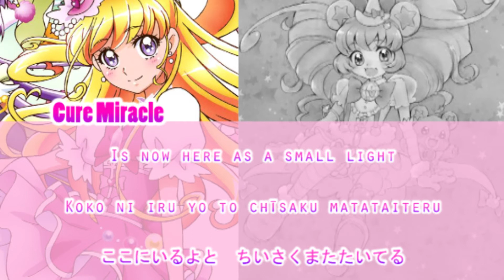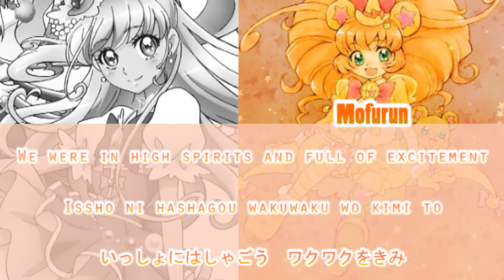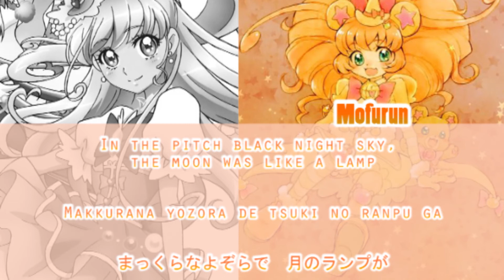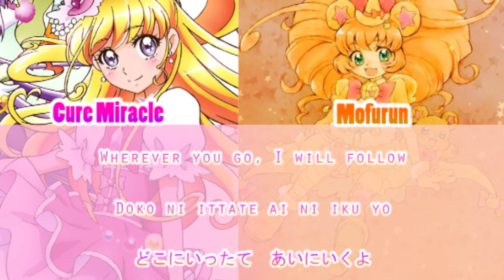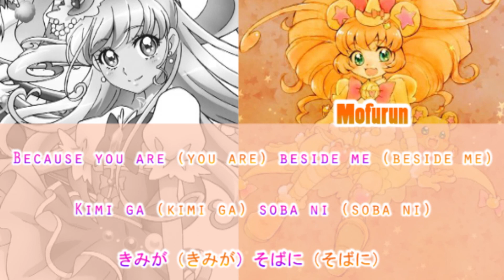Mahou Tsukai Precure - Two Wish(Romaji,Kanji,English)Full Lyrics